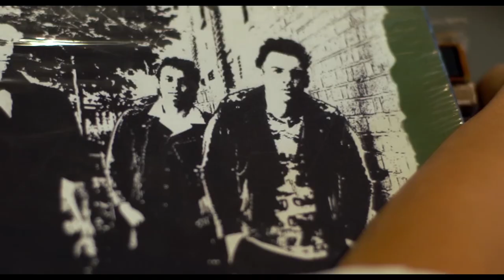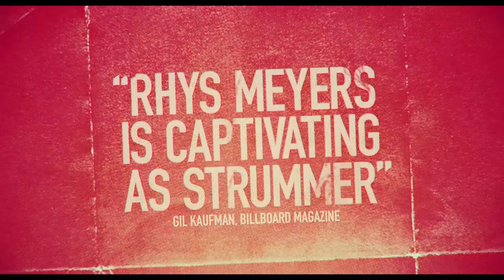London Town ≣ 2016 ≣ Trailer ≣ German | Deutsch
Coming-of-Age-Movie ≣ Großbritannien | Deutschland | USA

≣ Regie ≣ Derrick Borte
≣ Cast ≣ Daniel Huttlestone | Jonathan Rhys Meyers | Dougray Scott | Natascha McElhone | Nell Williams | Anya McKenna-Bruce | Tom Hughes | Kerry Howard | Yasmine Akram